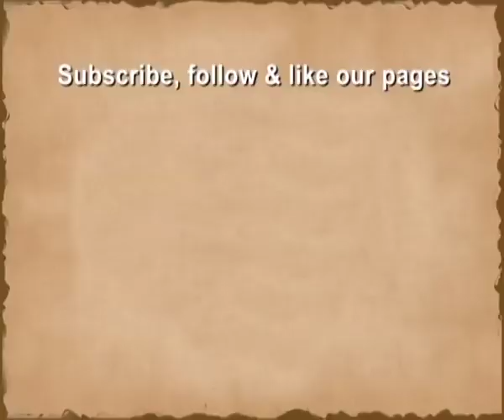Interview with Mushtari Begum | Ghazal Singer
Prasar Bharati Central Archives presents interview with Mushtari Begum on her birth anniversary.

Mushtari Begum was a famous Indian Ghazal singer.